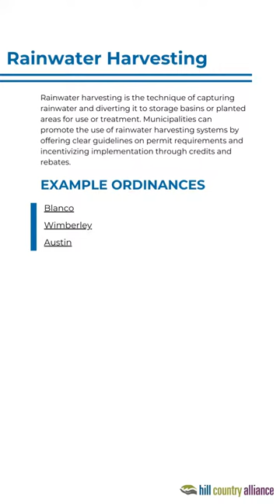Leading by Example Guidebook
Leading by Example: Ordinances and Tools for Growing Hill Country Communities is a resource specifically designed for any Hill Country leader who wants to promote more thoughtful development in their community. Divided into four main chapters – Water, Land & Skies, Transportation, and Zoning & Development – this comprehensive resource offers short guides on ordinances and best practices to help communities build a more sustainable future.

These guides are starting points from which you can learn more, set priorities, and adopt the policies that are right for your town. If you want to learn more about a particular subject, our team at the Hill Country Alliance can provide further assistance. Nobody says local government is easy – but together we can shape the future of the Hill Country!

Sound by ArtMusic from Pixabay.